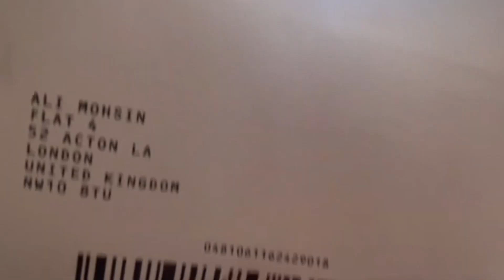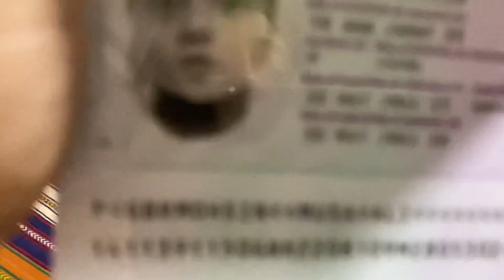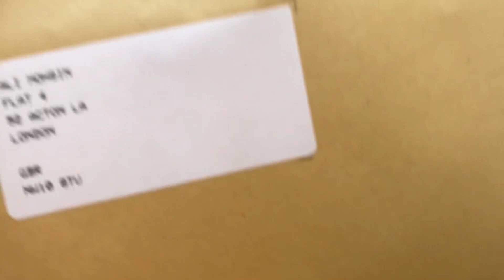کس کا پاسپورٹ آ گیا؟Who got British-citizenship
I will be sharing my experiences of moving to a new country, adjusting to a new culture, and everything in between. I hope to provide some useful information and advice for those who are considering making a move themselves.